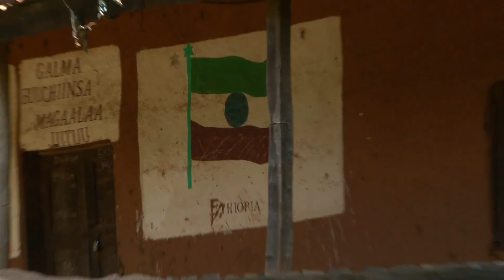Koffie & Ethiopië - Een documentaire over de effecten van klimaatverandering voor koffieboeren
Ga mee op expeditie met Fairtrade en Reinier van den Berg tijdens een onderzoek naar de effecten van klimaatverandering voor koffieboeren.

Klimaatverandering is de grootste uitdaging voor boeren over de hele wereld. Onze ambassadeur Reinier van den Berg gaat op onderzoek uit bij Fairtrade koffieboeren in Gimbi, Ethiopië. Zijn delen hun persoonlijke ervaringen met de effecten van klimaatverandering met Reinier. Ook spreekt Reinier een expert van de ECFF (Ethiopian Coffee Forest Forum) over de effecten van klimaatverandering op koffiestruiken in Ethiopië.

Bij een bezoek aan het onderzoeksveld van de Ethiopische koffiefederatie. ziet Reinier welke stappen er worden gezet om de toekomst van de Ethiopische koffie te waarborgen. In het testveld groeien 110 soorten koffiestruiken die allemaal genetisch van elkaar verschillen. Gedurende vier jaar worden de koffiestruiken getest op opbrengst, kwaliteit en weerstand tegen plantenziektes. De beste planten worden uitgezet bij koffieboeren.

Tijdens het telen, verwerken, branden, verpakken en zelfs het zetten van koffie komt CO2 vrij. Bij Fairtrade klimaatneutrale koffie compenseren alle betrokken partijen hun CO2-uitstoot waar mogelijk. De restuitstoot wordt gecompenseerd met het kopen van carbon credits van koffieboeren in Ethiopië. Wil jij ook de koffieboeren ondersteunen en zelf Fairtrade klimaatneutraal worden? Koop klimaatneutrale koffie bij Jumbo of de Plus. En gebruik onze klimaat webtool en compenseer jouw carbon uitstoot met Fairtrade carbon credits.